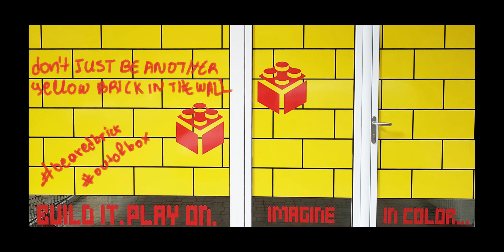Little Lego Engineers - Lego WeDo 2.0 Projects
KarditsaRobotics Team
Creative ideas -  The confidence to try and try again - Be a red brick

Tα εργαστήρια ρομποτικής LEGO Education, WeDo 2.0 & EV3 ξεκίνησαν μετατρέποντας την εκπαίδευση σε μια συγκλονιστική περιπέτεια!

Το προσωπικό μας στελεχώνουν εξειδικευμένοι προγραμματιστές με εμπειρία στον χώρο της ρομποτικής, πιστοποιημένοι απο την εταιρία Eduk8, επίσημο αντιπρόσωπο της LEGO Education στην Ελλάδα.

Προετοιμάζοντας τους αυριανούς επιστήμονες!

Υπεύθυνη: Μπολτσή Αγγελική

Εκπαιδευτική ρομποτική για παιδιά / Εκπαίδευση STEM

Χαρίστε στα παιδιά σας τη χαρά και τα εφόδια που προσφέρει η εκπαιδευτική ρομποτική!

Τα παιδιά κατασκευάζουν και προγραμματίζουν ρομποτικές εφαρμογές με μεγάλο ενθουσιασμό, ενώ παράλληλα αφομοιώνουν έννοιες της Φυσικής, των Μαθηματικών, της Πληροφορικής και γενικότερα των θετικών επιστημών, με έναν βιωματικό, χειροπιαστό, ευχάριστο και αποτελεσματικό τρόπο.

Με την έναρξη των μαθημάτων, τα παιδιά μας μπαίνουν σε ρυθμούς προετoιμασίας για τους επερχόμενους διαγωνισμούς της First Lego League.